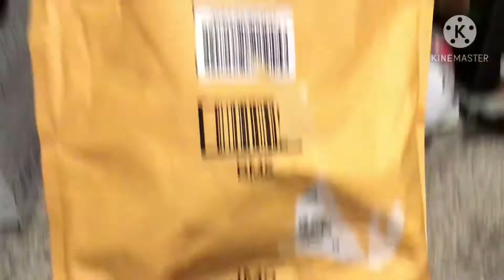MY PVZ PLUSH CAME!